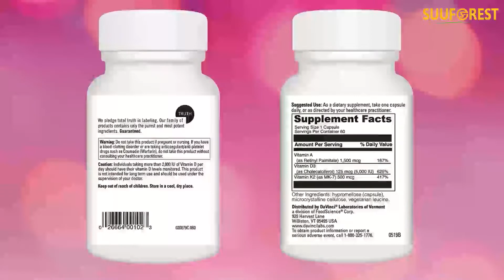ADK DaVinci Laboratories of Vermont ADK,1500mg Vitamin A, 5000 IU, D3 500mcg & K2 Supplement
ADK DaVinci Laboratories of Vermont ADK,1500mg Vitamin A, 5000 IU, D3 500mcg & K2 Supplement with Non-GMO Ingredients, 60 Count
Price: $48.49
Innovative Supplement: Unique blend of Vitamins A, D and K that supports healthy bones, calcium absorption and cardiovascular function.
Cost Effective Choice: Convenient, one-a-day pill that complements a healthy lifestyle and diet at an economical price.
Calcium Absorption: Vitamins A, D and K work synergistically to improve update and utilization of calcium in the body.
Bone Strength: Vitamin D3 promotes calcium absorption to help maintain strong bones and healthy teeth. Vitamin A supports normal development, growth and maintenance of bone structure.
Heart Health: Vitamin K2 supports the deposition of calcium to bone, normal blood pressure levels and cardiovascular function
During the summer months products may arrive warm but Amazon stores and ships products in accordance with manufacturers' recommendations, when provided.
A.D.K. Supports Bone Strength and Calcium Absorption*
Strong Bones and Teeth Start with A.D.K.*
Are you eating right and exercising but still not improving your calcium levels? The answer isn’t to increase your calcium intake. Instead, you can take A.D.K. to help your body absorb and use the calcium that you’re already getting from foods like yogurt, leafy greens and fish. This affordable, once-daily supplement promotes optimal calcium usage for a lifetime of strong bones and teeth.*
Part of a Healthy Lifestyle *
The more calcium you ingest, the harder it is for your body to process this essential nutrient. High levels of calcium may also lead to heart and kidney problems. A.D.K. doesn’t actually contain calcium. It’s formulated with vitamins A, D and K to absorb and use the calcium that you’re consuming on a daily basis. Take this supplement just once every day to complement a healthy diet and lifestyle.*
Vitamins A, D and K Work Together*
What makes A.D.K so effective is how its ingredients work together to help you achieve optimal health. Research indicates that the unique combination of vitamins A, D and K promotes proper bone growth and heart health.*
A.D.K. is recommended for:
Calcium Absorption*
Bone Health*
Bone Integrity and Rebuilding*
Healthy Teeth*
Cardiovascular Function*
A.D.K. Puts the Pieces Together for Your Health
Vitamin A
Vitamin A is critical for bone growth as it helps stimulate bone-building cells called osteoblasts. But, excessive amounts of Vitamin A have been linked to bone loss and an increased risk of fractures. Vitamin K2 supports the deposition of calcium into bone and plays a regulatory role for Vitamin A.*
Vitamin D3 (cholecalciferol)
Vitamin D3 is needed for proper bone growth and remodeling, a natural process that replaces weakened bone tissue with stronger tissue. A lack of Vitamin D3 may result in thin, brittle or misshapen bones. Vitamin K2 joins forces with D3 to help improve bone density and inhibit the production of cells that break down bone.*
Vitamin K (MK-7)
Vitamin K2 is an essential nutrient that activates the health-building benefits of vitamins A and D3. Vitamin K2 helps optimize calcium usage, prevent calcification of the arteries and maintain healthy blood pressure levels.*
Everyday Health Benefits of A.D.K.
Make Your Healthy Food Choices Count*
Your body requires more calcium as you age. But, that doesn’t mean you need to take more calcium supplements. A.D.K. helps your body absorb the calcium that you’re consuming through a healthy, balanced diet.*
Strengthen Bones and Teeth*
The right amount of calcium is required for healthy teeth and bones. Vitamins A, D and K work together to properly absorb and metabolize your body’s calcium. A.D.K. helps keep your bones healthy and strong so you can keep moving forward!
Maintain a Healthy Heart*
Calcium buildup in your arteries may affect cardiovascular function. But, that’s not a concern with A.D.K. Vitamins A, D and K support heart health and function so you can do what you love!*
Product description
A.D.K. is an innovative dietary supplement that supports bone health, calcium absorption and cardiovascular function in a convenient, once-daily pill. Vitamins A, D and K work together to optimize calcium uptake and utilization in the body. This potent formulation contains 5, 000 IU of Vitamin A to promote strong bones and teeth. Vitamin D3 supports calcium absorption and maintence of cholesterol levels within normal ranges. Vitamin K2 is a unique form that activates the benefits of vitamins A and D3 while supporting cardiovascular function